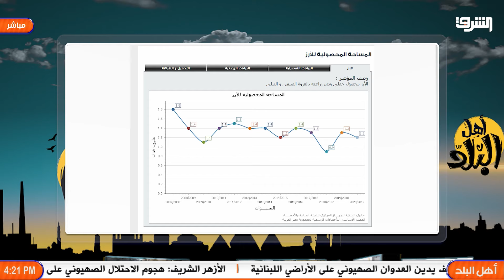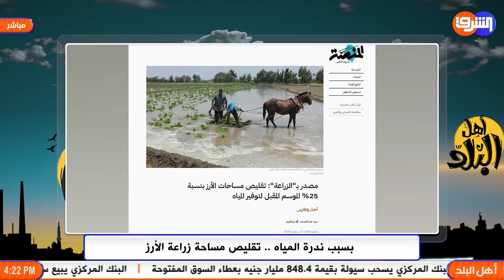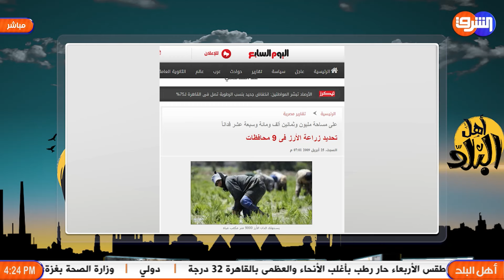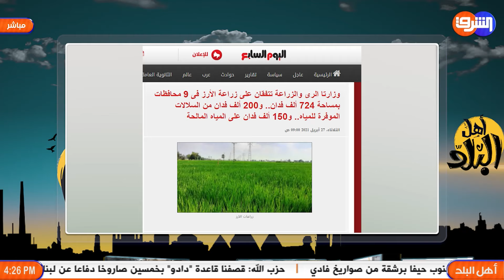زيادة فى أسعار الأرز بعد قرار الحكومة بتخفيض المساحة المرزوعة بنسبة 25% بسبب سد النهضة